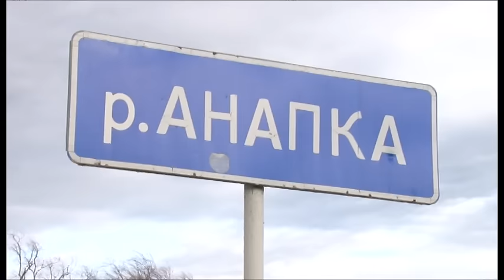Река Анапка вышла из берегов